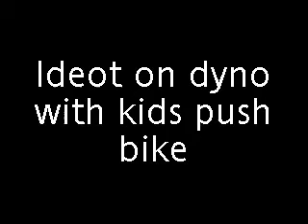Idiot on dyno with kids push bike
ideotic man on dyno with push bike